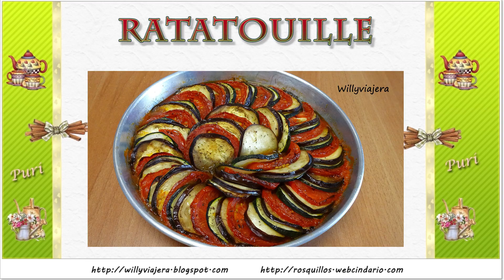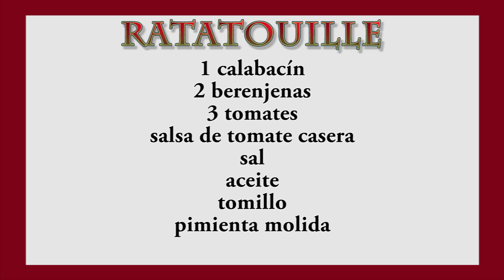RATATOUILLE.🍅🍆🥒 El famoso plato de la película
Para los amantes de las verduras, este plato es ideal por la combinación de sabores, colores y texturas.
INGREDIENTES:
1 calabacín
2 berenjenas
3 tomates
Sal
Aceite
Salsa de tomate frito
Pimienta molida
Tomillo

PREPARACION:
Lavamos las verduras y las cortamos en rodajitas del mismo grosor, aproximadamente medio centímetro.
Las rodajas de berenjena las dejaremos en una recipiente con agua y sal para quitarles el posible amargor.
Después de unos 15 minutos, secamos las rodajas de berenjena y las reservamos con el resto de verduras.
En una fuente de horno ponemos en la base la salsa de tomate frito y encima vamos intercalando rodajas de tomate, calabacín y berenjena hasta completar toda la vuelta en la fuente y seguiremos rellenando igualmente le centro hasta cubrir toda la superficie. Las rodajas irán superpuestas unas sobre otras montando un poco de cada una en la siguiente.
Espolvoreamos sal, pimienta, tomillo y vertemos un hilo de aceite de oliva por encima.
Precalentamos el horno a 200 grados e introducimos la fuente a media altura bajando un poco el fuego a 180-190 grados.
Los primeros veinte minutos taparemos la fuente con papel de hornear.
Transcurridos los 20 minutos, quitamos el papel y continuamos horneando 40 minutos más.
Sacamos y dejamos reposar antes de servir.